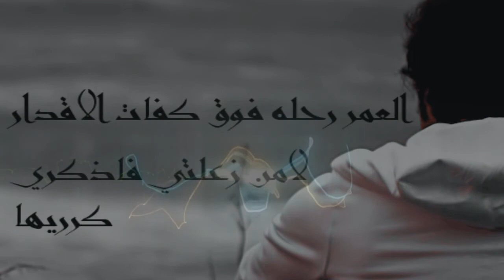العمر رحله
ياصاحبي ليه الزعل ليه وش صار-ترى حياتي بعد حبك مابيها
العمر رحله فوق كفات الاقدار- لامن زعلتي فاذكري كرريها